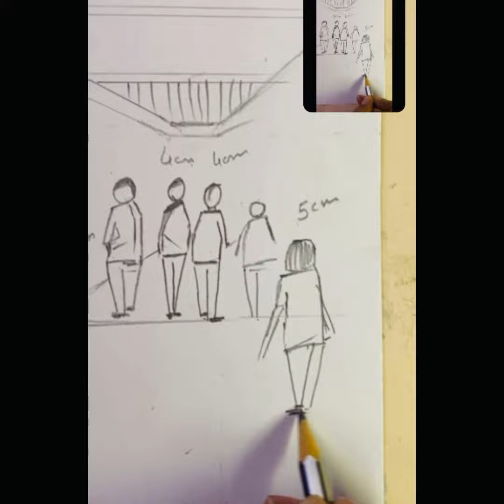Railway station scene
A4 size carter sheet
Black cello ball pen